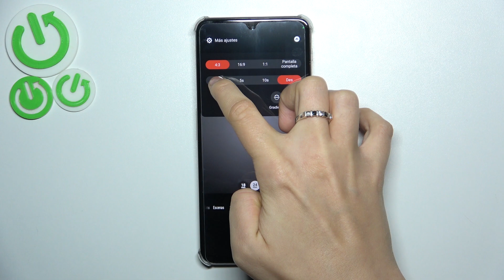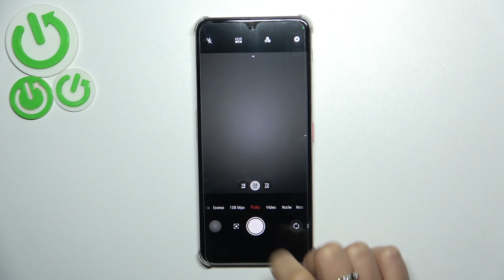Cómo Tomar Fotos con Temporizador con Nubia Focus Pro | Cámara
El video titulado Cómo Tomar Fotos con Temporizador con Nubia Focus Pro explicará cómo activar la función de temporizador en la cámara del dispositivo. Te guíará paso a paso para seleccionar el tiempo de espera antes de que se capture la foto, ofreciendo opciones de 3, 5 o 10 segundos.

Guía para activar el temporizador en la cámara de Nubia Focus Pro.
Pasos para utilizar la función de temporizador en Nubia Focus Pro al tomar fotos.
Método para programar la captura de fotos con temporizador en Nubia Focus Pro.
Instrucciones para configurar el disparo con temporizador en Nubia Focus Pro.
Cómo usar el temporizador de la cámara en Nubia Focus Pro para tomar fotos.